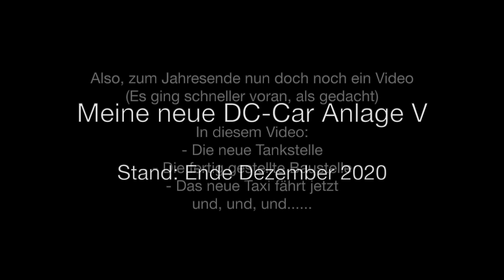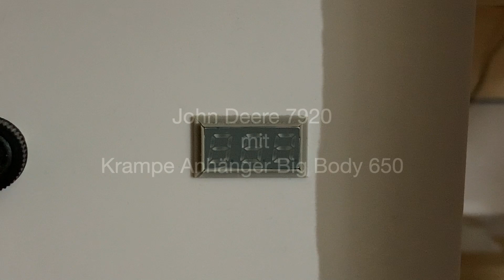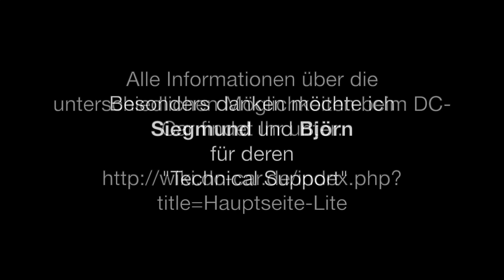Faller Car System, DC-Car: Meine neue Anlage V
In diesem Video möchte ich euch meine Neu-Bauten vorstellen: Baustelle, Tankstelle und Taxi. Des weiteren natürlich ein paar diverse Details und Fahrbetrieb